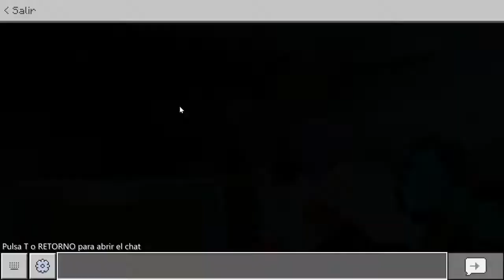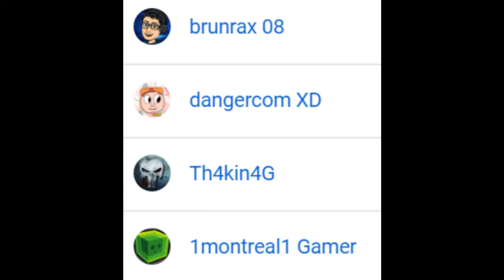Una pequeña alerta para mi própio servidor... | SCS #9 [Survival con subs]